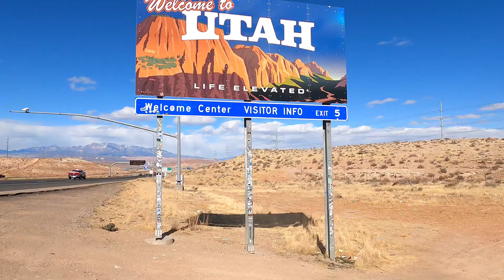Utah, Arizona and Nevada Road Trip 2/28/21